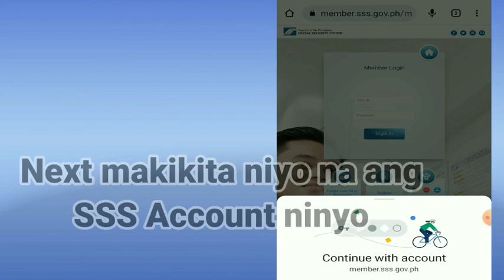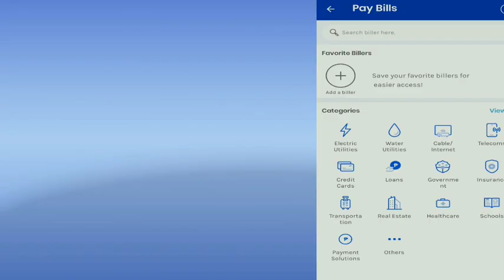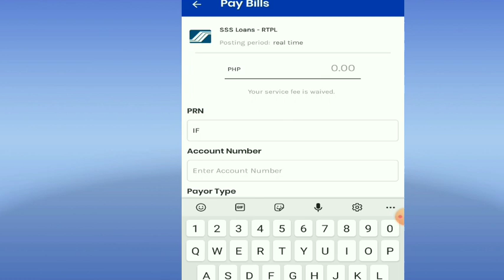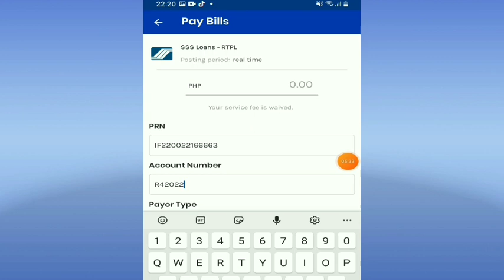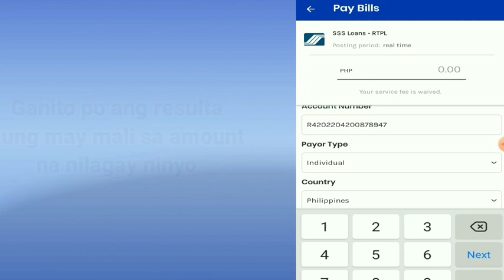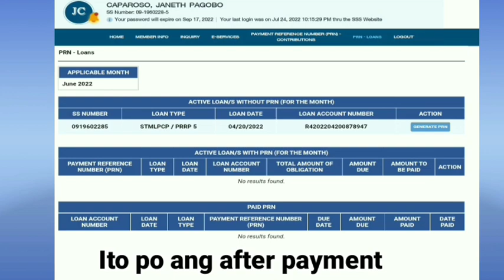HOW TO PAY SSS LOAN RTPL BALANCE THROUGH GCASH